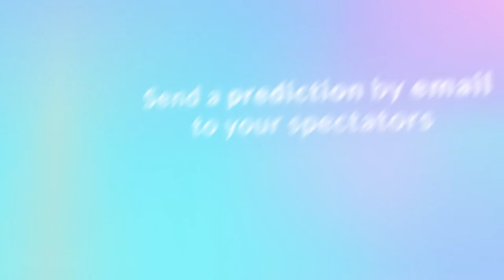MAIL TRICK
The Mail trick is one of our most performed effect! But before turning into the amazing tool it is today,  it took a long road...

Back in 2016, the Mail trick was actually a reveal of the Camera's photo. It is only a few month later, in 2017, that it became an open image prediction, based on Google Image API.

Today, our Mail trick can now combine with any other picture you want: from any other app, including the very famous "The Architect of Prediction" or even imaged you received from Whatsapp, for example!

Plus, the image can also be sent to your own website! As Mark Kerstein's "WebFX" app was first proposing, Voila will also be a perfect reason for your audience visit it with a great souvenir which will mark them forever!

Like most of Voila tricks, the Mail trick is included in our subscription plans or within our VIP PACK.